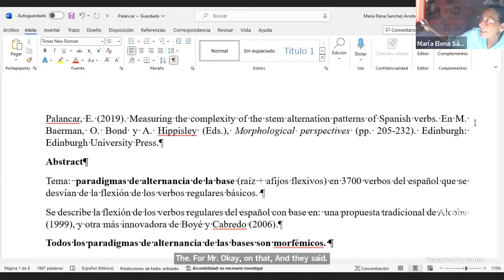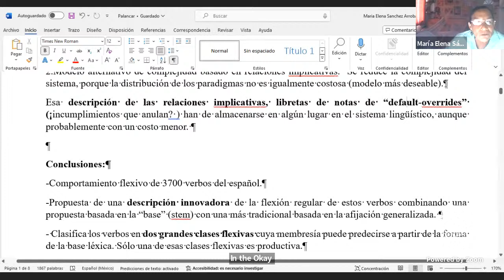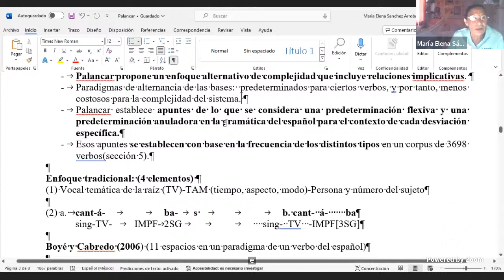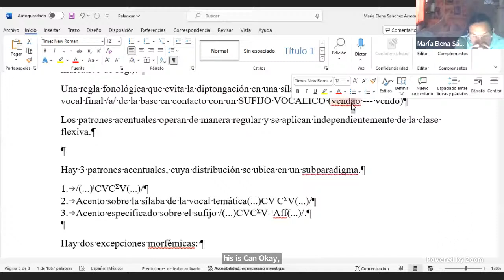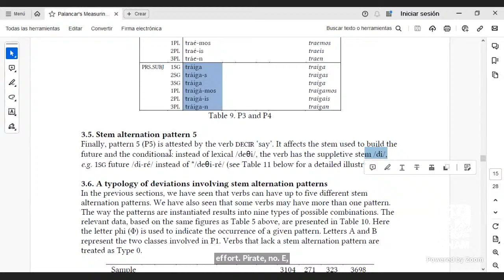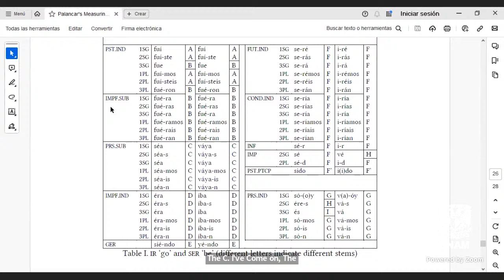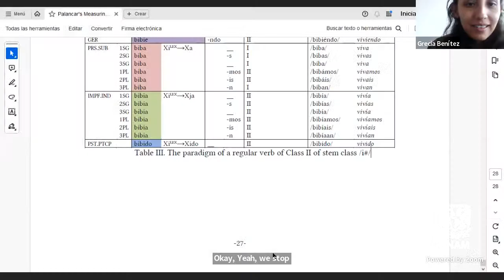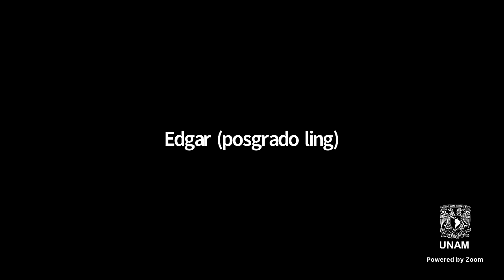Seminario morfología Lingüística